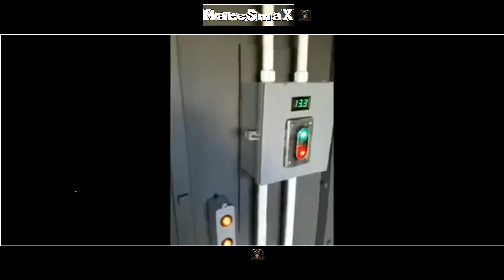REAL GHOST ENTITA' DEMONIACA INTRAPPOLATA